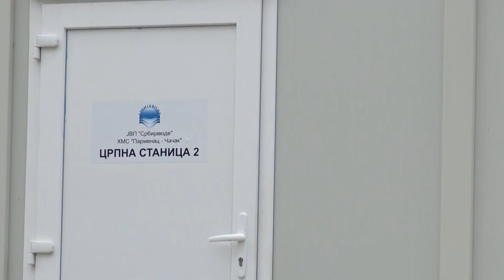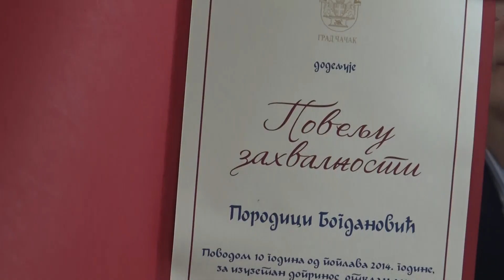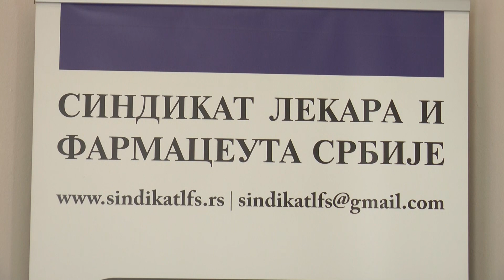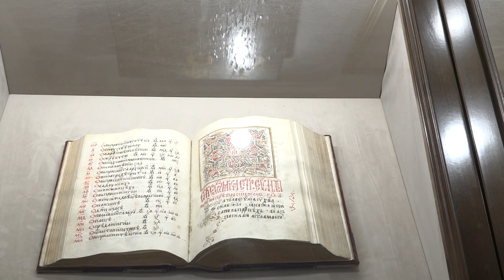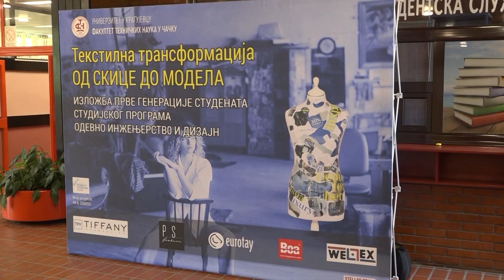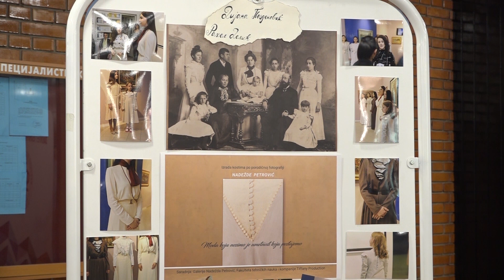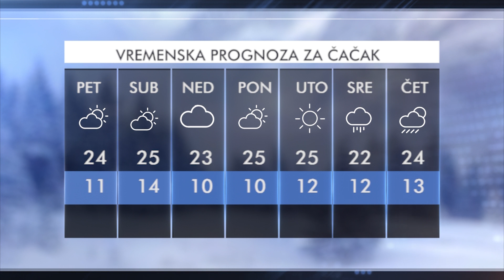TV TELEMARK - VESTI 23. 05. 2024.